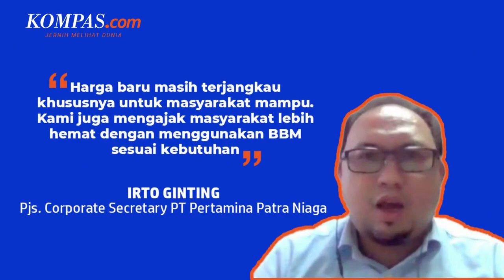Harga Pertamax Naik, Pertamina Sebut agar Tak Terlalu Memberatkan Masyarakat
Mulai 1 April  2022, PT Pertamina (Persero) menaikkan harga bahan bakar minyak (BBM) jenis Pertamax dari Rp 9.000 per liter menjadi Rp 12.500 hingga Rp. 13.00 per liter.

Menurut Pjs Corporate Secretary PT Pertamina Patra Niaga, SH C&T Pertamina Irto Ginting, penyesuaian harga Pertamax masih jauh di bawah nilai keekonomiannya.

Berdasarkan data Kementerian ESDM, harga keekonomian BBM umum RON 92 atau setara Pertamax pada April 2022 diperkirakan mencapai Rp 16.000 per liter. Angka ini lebih tinggi jika dibandingkan dengan harga keekonomian pada Maret 2022 sebesar Rp 14.526 per liter.

Oleh karena itu, penyesuaian harga Pertamax menjadi Rp 12.500 per liter itu masih lebih rendah Rp 3.500 dari nilai keekonomiannya.

Penulis: Yohana Artha Uly
Penulis Naskah: Novyana Nurmita Dewi
Video Editor : Novyana Nurmita Dewi
Produser: Yusuf Reza Permadi